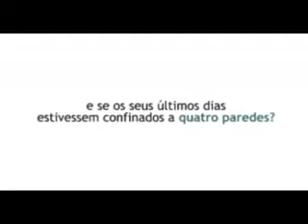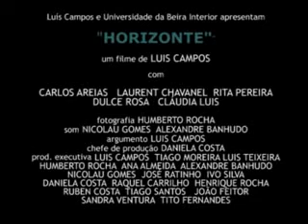"Horizonte" Trailer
Short-movie with Carlos Areia, Laurent Chavanel, Rita Pereira, among others. My first work.